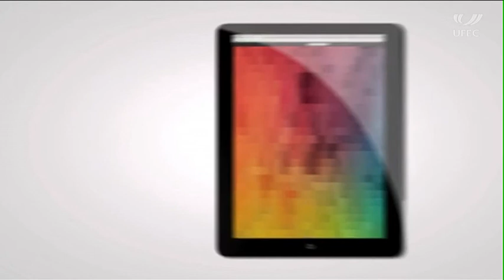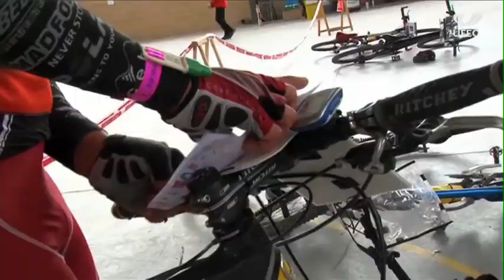Raids d'esports de muntanya. Una disciplina per a tothom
Reportatge sobre els raids d'esports de muntanya, gravat a l'Open Raid X-Race SQM (maig de 2013). Editat per UFECTV